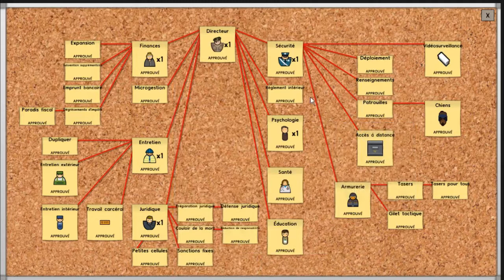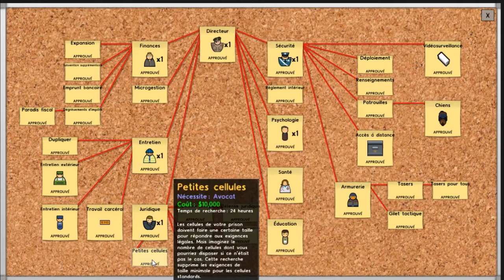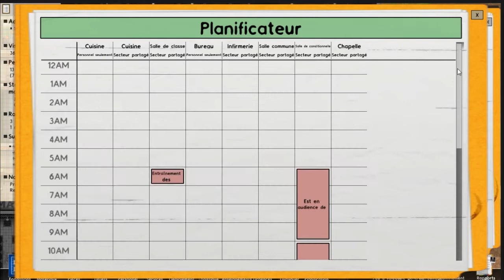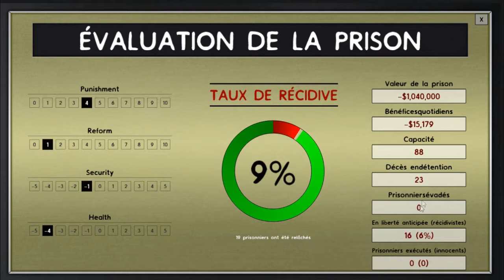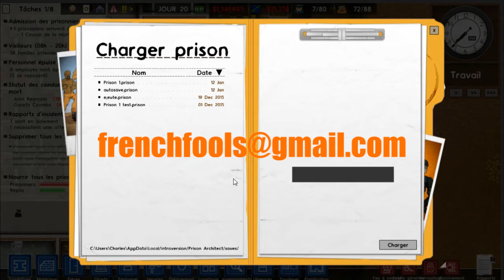Les coups de cœur de MrBuitoni #18 Prison architect